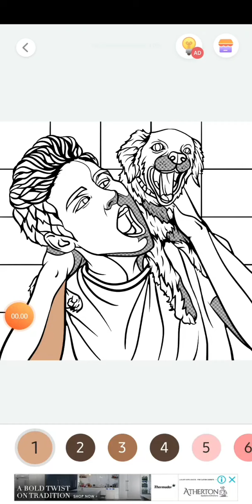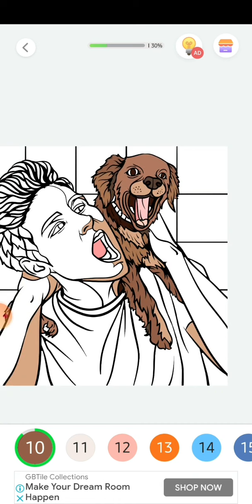DOG IS HUMAN BEST FRIEND | PAINT BY NUMBER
Paint by Number, it was a pleasure experience. We can paint the paintigs according to the number, and the result was great 🥰